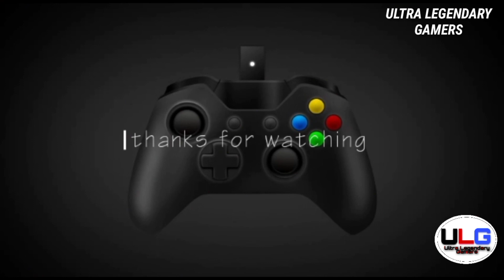Booyah Day Event Free Fire|New Event Free Fire|ULG|YouTube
We give 100 diamonds to random 100 subscriber.when we cross 1000(1k) subscriber.

Real name - Anish
In Game Name - anish000355d
Device name - Realme C3
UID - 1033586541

Booyah Day Event Free Fire|New Event Free Fire|Booyah Day Free Fire|Ultra Legendary Gamers|YouTube|

We tell How to complete booyah day Event in Free fire
For better understanding please watch our video.

Your Quires
1)Ultra Legendary Gamers
2)booyah event free fire
3)free fire booyah full details
4)new booyah event free fire
5) booyah event free fire

Please follow on Instagram for motivated

Song Used